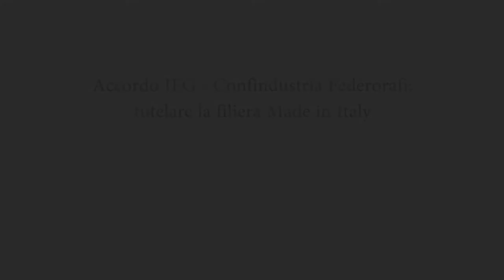OroArezzo 2017 - Accordo IEG Confindustria Federorafi: tutelare la filiera Made in Italy